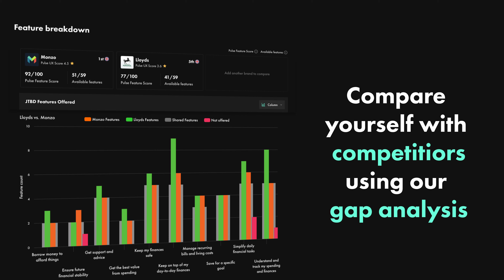11:FS Pulse | Latest UX tool for digital banking: Feature Benchmarking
Pulse is an industry-leading UX research and benchmarking tool that gives you access to real user journeys from 700+ financial services brands globally. With a library of over 10,000 hand-picked user journeys, it’s a must-have resource for design, product, strategy/innovation and insights teams who wish to stay ahead of the curve by benchmarking against the best in the industry and speeding up banking product iteration.

Pulse's newest features allows users to compare the UK’s mobile banks and challengers like never before. It's industry-first tool uses the Pulse Feature Score, Jobs to be Done insights, feature journeys and expert analysis to show which digital banks are leading in customer experience, digital transformation and banking innovation.